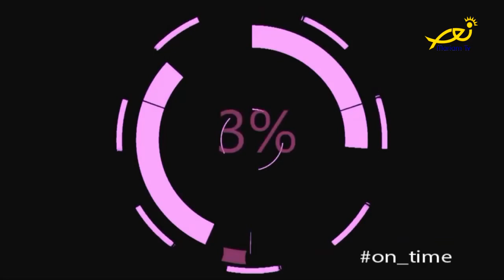عالموعد On time - مع ربيع أبي راشد حول فرقة The one band